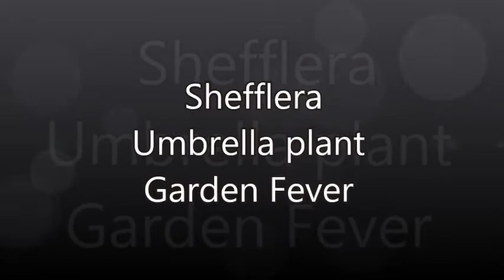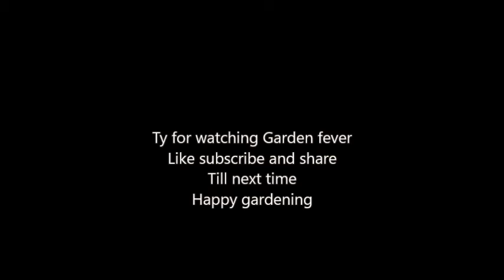How to grow Shefflera (umbrella tree)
Information and tips on growing the Schefflera plant.
Also known as the Umbrella tree, and octopus tree.
This easy to grow plant can be growin outside, or inside.
It is a easy to grow plant that is versatile.
You can grow it as a landscape plant outside in zones 9-12.
Inside on a coffee table bushed out, or from floor to ceiling.
It can even be bonsaied.

In this video I sometimes make use of copyrighted material.
I do so only for the purposes of education of the material being displayed in this video.